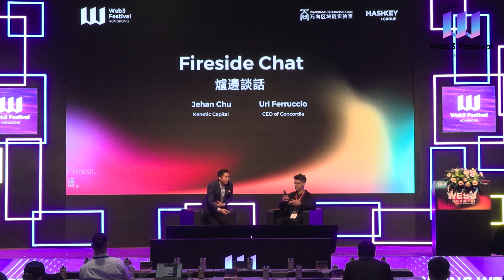Stage 2 Fireside: Jehan Chu, Uri Ferruccio 爐邊談話